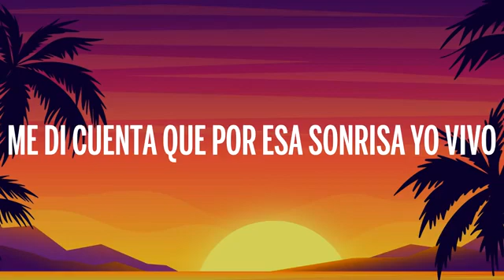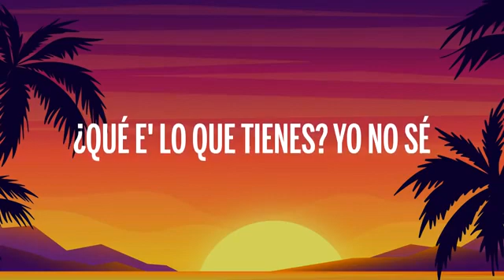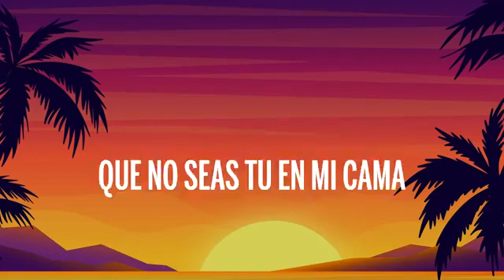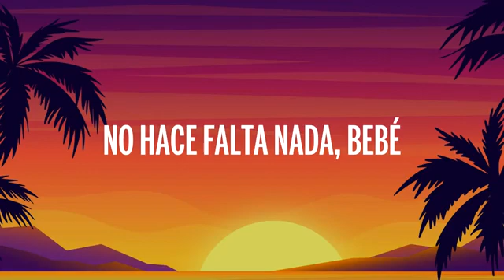21 de agosto de 2020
Video de Moni